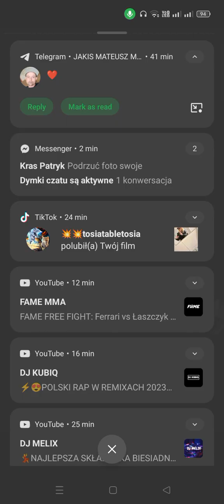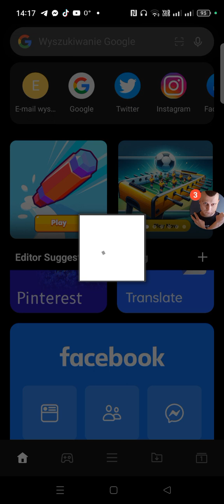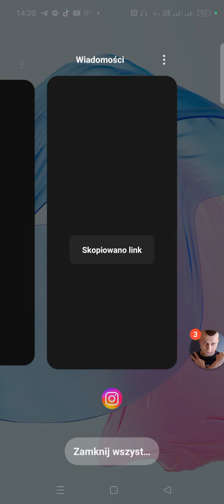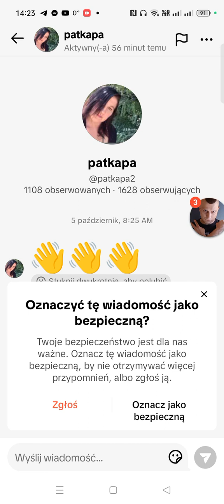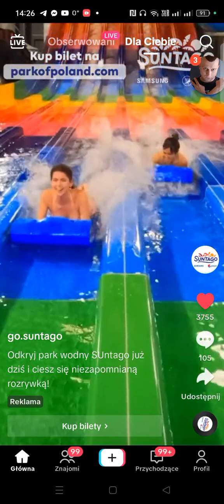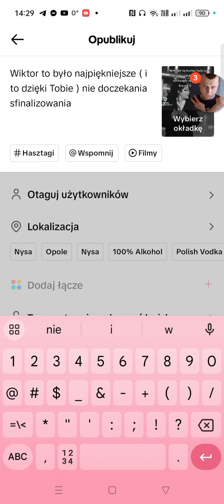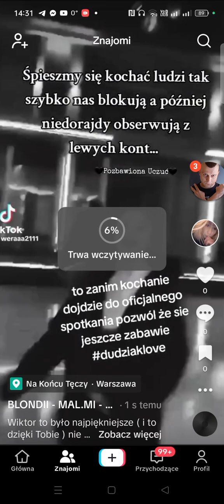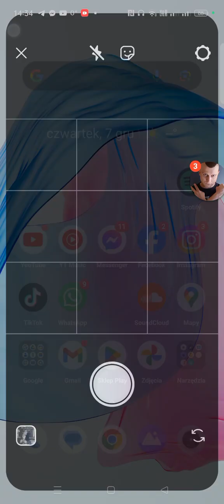06.12.23 PRACA MEDIA INFLUENCER